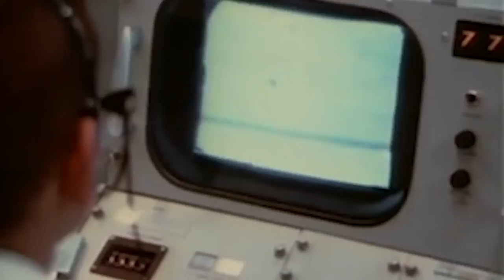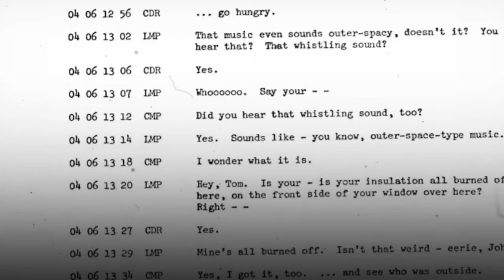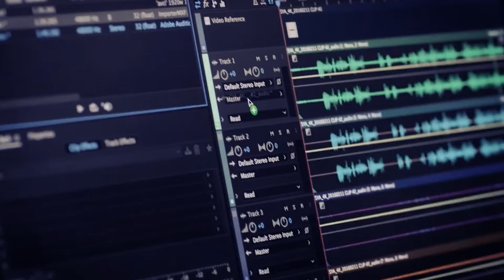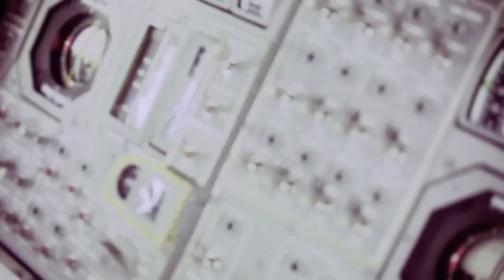Why Did Astronauts Hear Weird Music On Dark Side Of The Moon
It makes perfect sense that unusual things would take place in space, given the number of mysteries we wish to solve contained within it. Since the beginning of human space exploration, astronauts and scientists have been exposed to and have made discoveries regarding a variety of peculiar occurrences. just like When the Apollo 10 crew orbited the moon in 1969 and made one of the strangest discoveries they made, known as did they hear music from outer space that sounded like it came from another world?